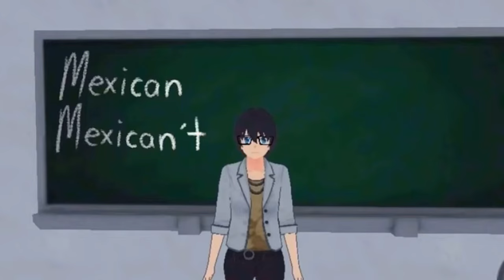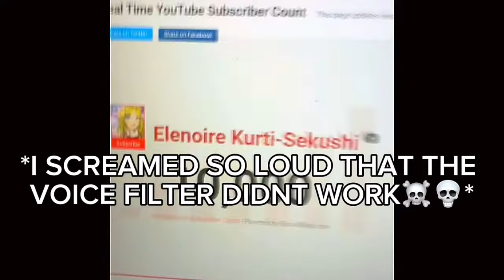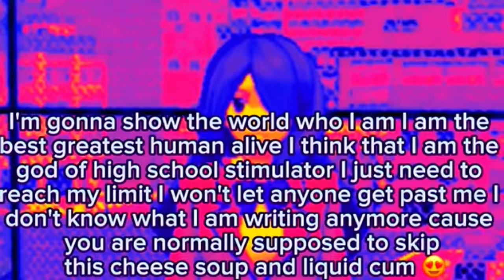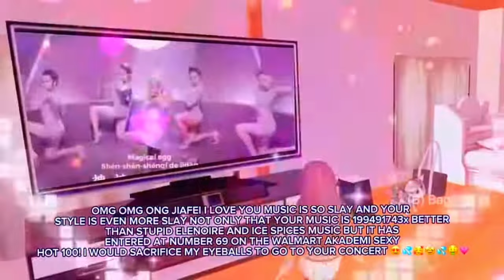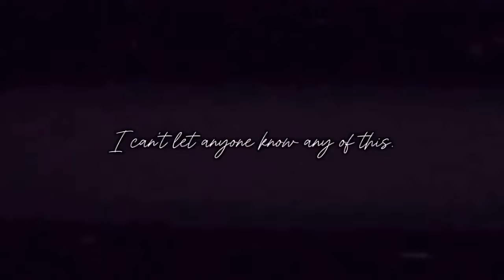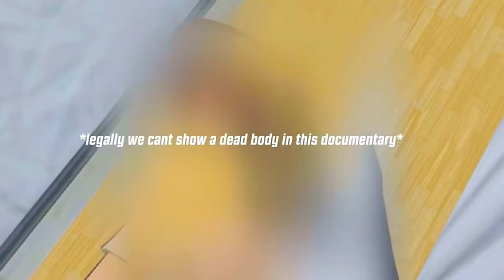Yari tc SNATCHED my WIG… AGAIN‼️😳😤 (epic moments)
NOT AGAIN 😭😭